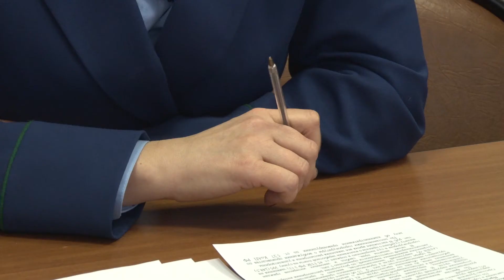Сотрудники прокуратуры подвели итоги 2020 года.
2020 год, прошедший под знаком коронавирусной инфекции, запомнится сотрудникам прокуратуры снижением числа преступлений и увеличением раскрываемости.  В частности, сократилось число квартирных и дачных краж. Что повлияло на снижение данной статистики? Покажет предстоящий анализ. Вместе с тем, в прошлом году заметно выросло количество грабежей сетевых магазинов и кибер-мошенничеств.

 Всего же в прошлом году с участием гособвинителей было рассмотрено 1232 уголовных дела, что на 70 дел больше, чем 2019 году.